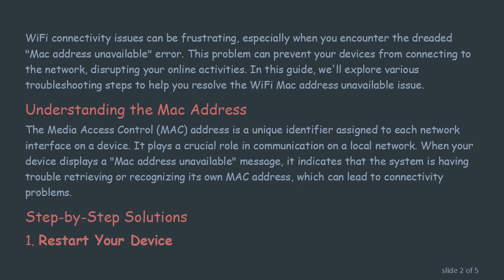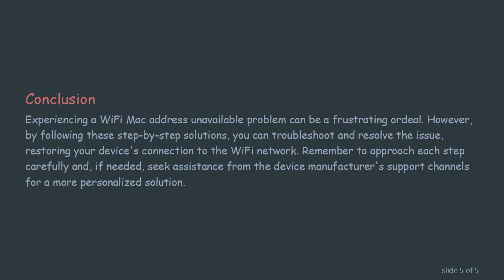Troubleshooting: WiFi Mac Address Unavailable Issue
Summary: Learn effective ways to address the WiFi Mac address unavailable problem. Explore step-by-step solutions to ensure a stable and secure connection for your devices.

WiFi connectivity issues can be frustrating, especially when you encounter the dreaded "Mac address unavailable" error. This problem can prevent your devices from connecting to the network, disrupting your online activities. In this guide, we'll explore various troubleshooting steps to help you resolve the WiFi Mac address unavailable issue.

Understanding the Mac Address

The Media Access Control (MAC) address is a unique identifier assigned to each network interface on a device. It plays a crucial role in communication on a local network. When your device displays a "Mac address unavailable" message, it indicates that the system is having trouble retrieving or recognizing its own MAC address, which can lead to connectivity problems.

Step-by-Step Solutions

A simple restart can often solve many connectivity issues, including problems related to the Mac address. Turn off your device, wait for a few seconds, and then power it back on. Check if the WiFi connection is restored.

Toggle Airplane Mode

Enabling and disabling Airplane Mode on your device can reset network configurations. Go to your device's settings, turn on Airplane Mode, wait a moment, and then turn it off. This may refresh the connection and resolve the Mac address issue.

Check WiFi Settings

Ensure that your device's WiFi settings are configured correctly. Check if the MAC address is set to "unavailable" in the settings. If so, try resetting the network settings to their default values.

Update Firmware/Drivers

Outdated firmware or drivers can lead to connectivity issues. Check for and install any available updates for your device's operating system, WiFi adapter, or network card.

Forget and Reconnect to the Network

In your device's WiFi settings, forget the problematic network and then reconnect. This can refresh the connection and prompt your device to retrieve the correct MAC address.

If the issue persists, consider resetting your device's network settings. This will revert all network-related configurations to their default values. Note that this step may require you to re-enter WiFi passwords.

Contact Device Support

If none of the above solutions work, reaching out to the device manufacturer's support can provide specific guidance. There may be a known issue with your device that requires a firmware update or a more advanced solution.

Conclusion

Experiencing a WiFi Mac address unavailable problem can be a frustrating ordeal. However, by following these step-by-step solutions, you can troubleshoot and resolve the issue, restoring your device's connection to the WiFi network. Remember to approach each step carefully and, if needed, seek assistance from the device manufacturer's support channels for a more personalized solution.